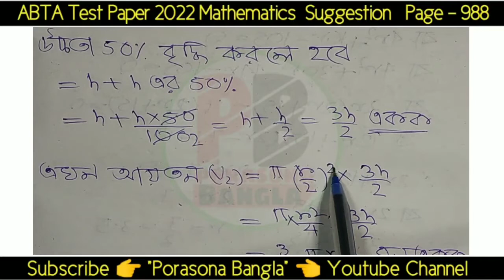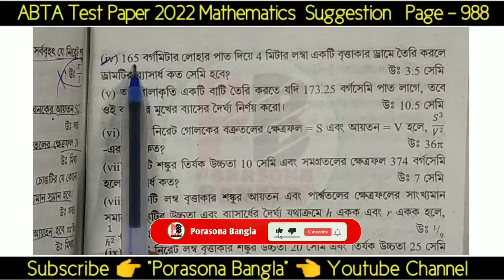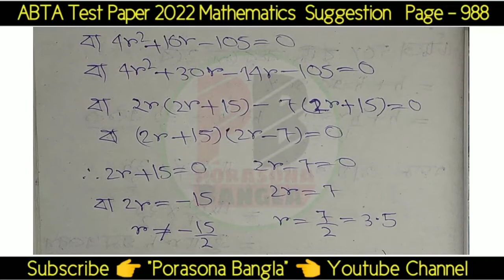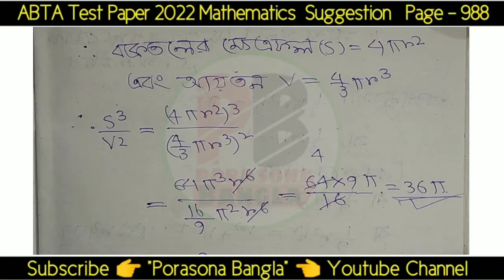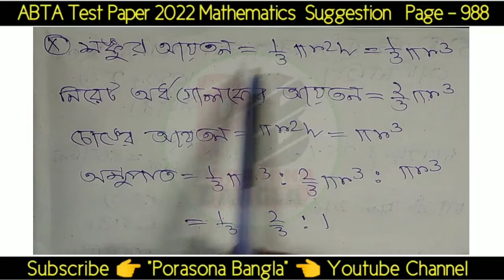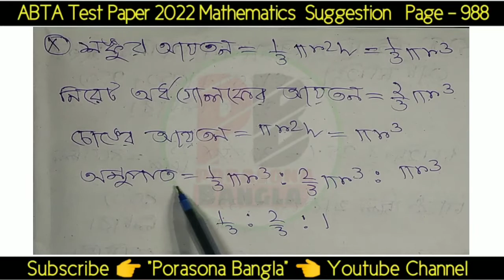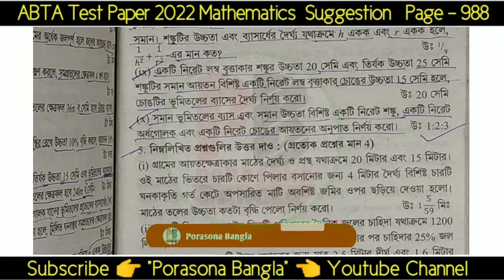Madhyamik ABTA Test Paper Math Suggestion Page 988 Solution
Madhyamik ABTA Test Paper Math Suggestion Page 988 Solution | ABTA Test Paper onko Suggestion 988 page Answer | Mathematics Suggestion 988 page Solution | Porasona Bangla |

➤বন্ধুরা ভিডিওটি দেখে তোমরা মাধ্যমিক টেস্ট পেপার 2021-22 অঙ্কের chapter গুলোর সমাধান বুঝতে পারবে,ভিডিওটি তোমাদের উপকারে এলে 1টি like করতে পারো,আর তোমার বন্ধুদের সাথেও ভিডিওটি  share করতে পারো যাতে ওরাও তোমার মতো ভিডিওটি থেকে প্রত্যেক chapter এর সমাধান  বুঝতে পারে,জানতে পারে।

👍ধন্যবাদ.